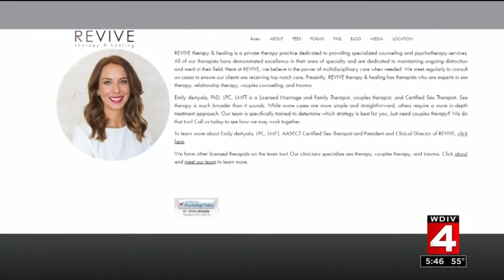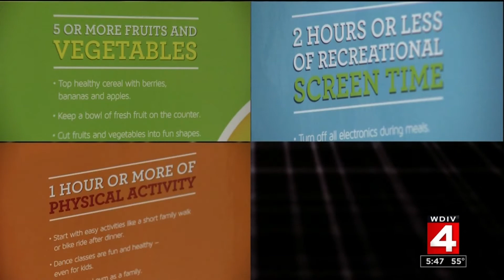Video games proven to benefit health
Many parents have talked about how bad video games are for your health, but a new study is proving that moderation of screen time can benefit your child.